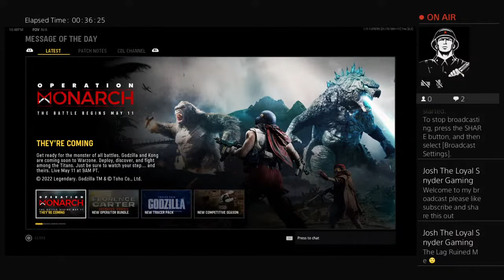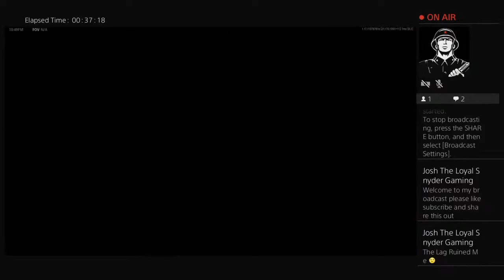Josh The Loyal Snyder’s Vanguard Live PS4 Test Broadcast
A future gamer.

The Official Josh The Loyal Snyder Gaming Channel

An Horse Equestrian Rider 🐴
Autistic 🧩
I’m Very Loyal 👑
Culinary Chef 👨‍🍳

A Special Shoutout goes to @The Gaming Prince91

This is a test broadcast

A full broadcast will come 🔜